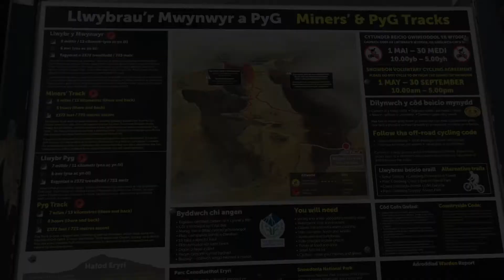Snowdon via Pyg Track and Miners' Path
Took a break from the bike to take on Snowdon by foot. Experienced multiple weather changes and 60 mph winds at the summit to make it extra dicey but extra rewarding in completing my second trek to the summit of the highest mountain in Wales.

Camera - GoPro HERO5 Session